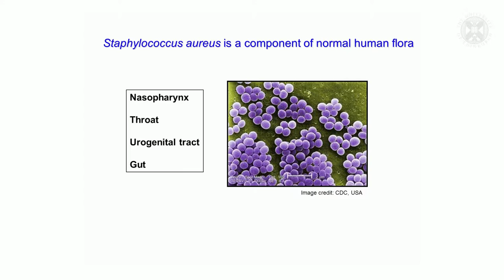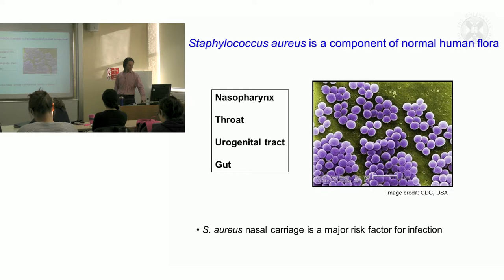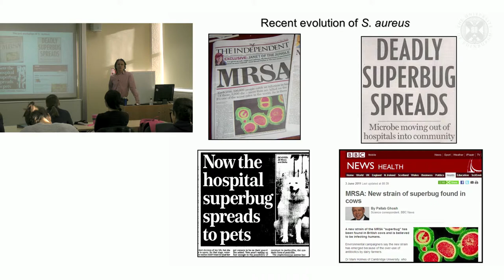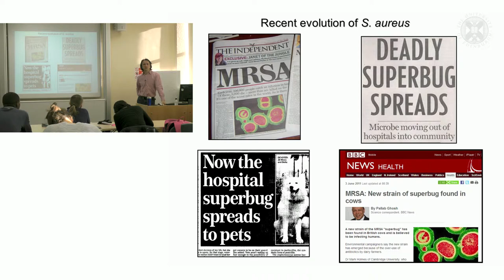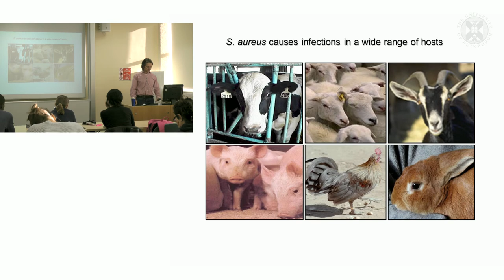2. Phylogenetic analysis of pathogens(lecture - part2)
Lecture by professor Ross Fitzgerald, filmed at The Roslin Institute, March 2015.
Content:
a. Staphylococcus aureus is a component of normal human flora
b. S. aureus nasal carriage is a major risk factor for infection
c. S. aureus causes an array of human diseases
d. Recent evolution of S. aureus
e. S. aureus causes infections in a wide range of hosts